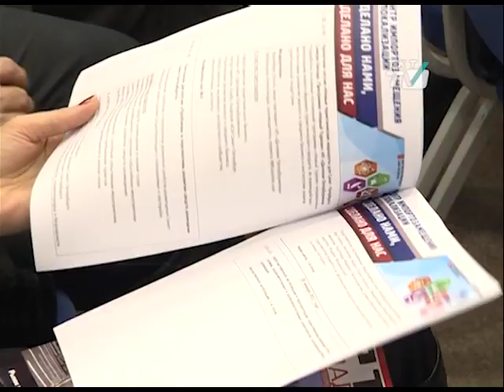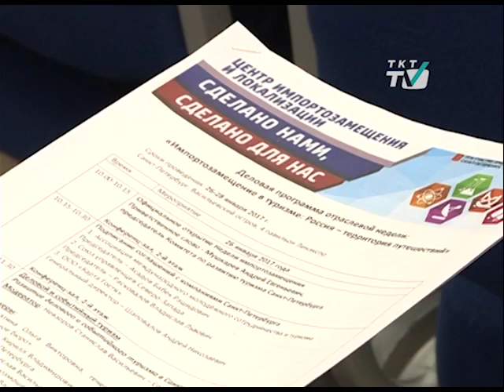Петербург готовится принять больше 7 млн туристов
В городе прошла конференция по импортозамещению в сфере гостеприимства.
tkt-tv.tv